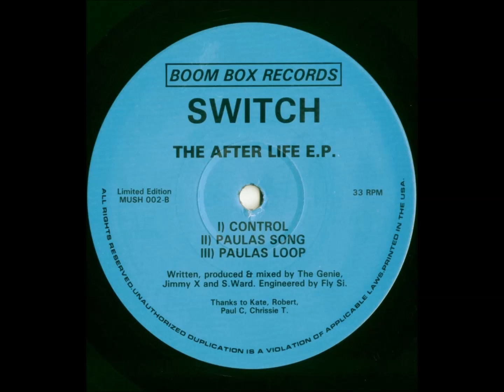Switch - Control [1992]